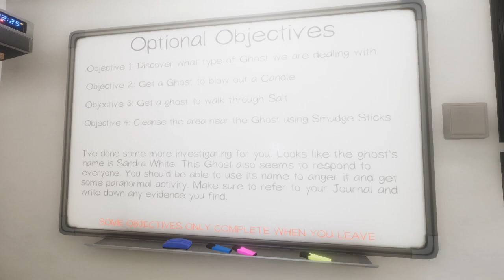Ridgeview House Phasmophobia JK Trio Phantom Hunt 1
Toodling around with a ghost and trying to earn those bucks!

Played with: HaloKittyTTV (Twitch), KotaPlays (Twitch)